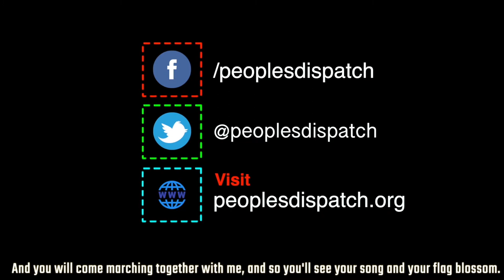One month of farmers' protest in India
The farmers’ protest in India has completed a month. The farmers were joined on December 25 by hundreds of farmers from 21 districts from the State of Maharashtra. The protesters have been occupying various Delhi borders demanding the repeal of the recently enacted agricultural laws.